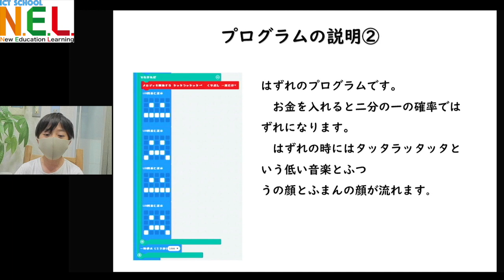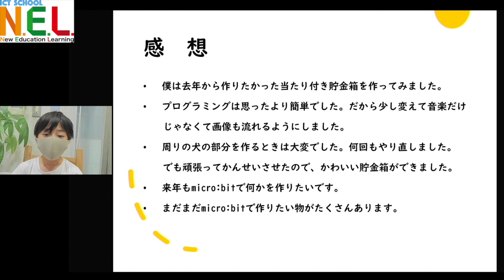プログラミング＋工作「いぬっぴ貯金箱」_ICTスクールNEL佐賀本校作品集2022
ICTスクールNEL佐賀本校に通う児童が創った作品です。

夏休みの自由研究の一環として、プログラミング（micro:bit ※プログラミング可能なマコンボード）を使った工作にチャレンジしました。
昨年も経験していることから、プログラミングについてはよく理解して工夫しています。
「いぬ」型の貯金箱に「micro:bit」を組み込むところの難しさだけではなく、創作意欲が膨らんでいることも伝わってくる動画です。

使用環境：Windows PC(スクール保有)、micro:bit、PowerPoint、iMove（動画編集）

※児童本人と保護者の承諾の上で公開しています。